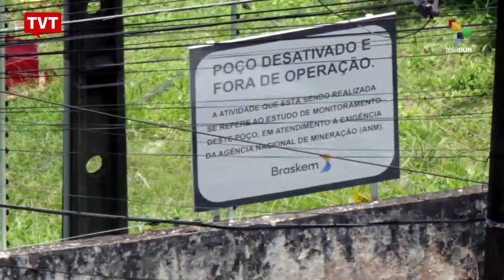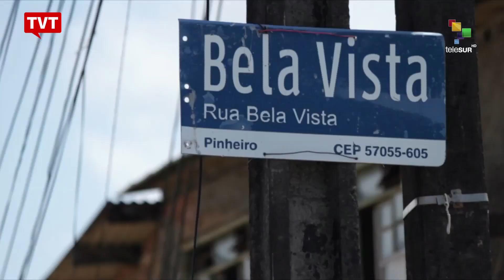Em Alagoas, moradores lutam para salvar bairro que está afundando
Os repórteres da Telesur André Vieira e Sebastián Soto estiveram em um bairro próximo a uma mina de mineração que está afundando em Maceió, capital de Alagoas. E os moradores se mobilizam para tentar salvar o Pinheiro.